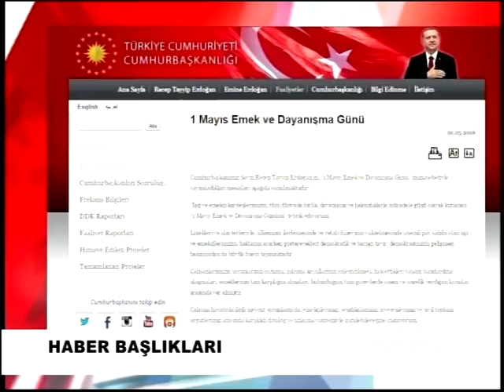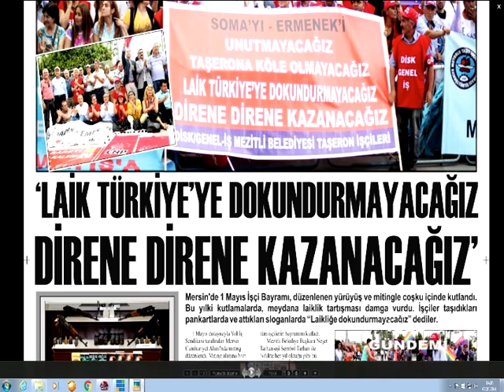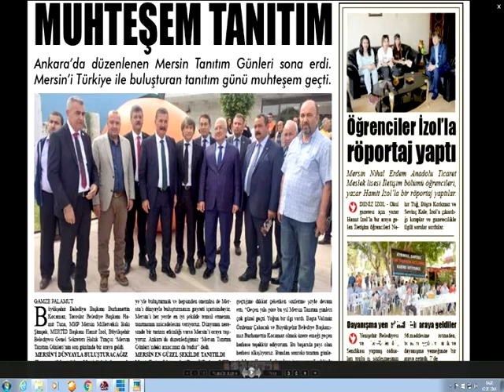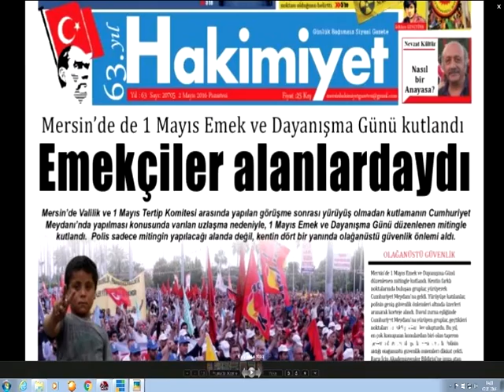02 05 2016 İÇEL GÜNDEMİ